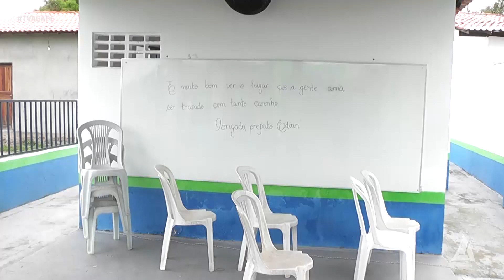ENTREGA U. E. I. FIRMO CARVALHO 09-03-2023